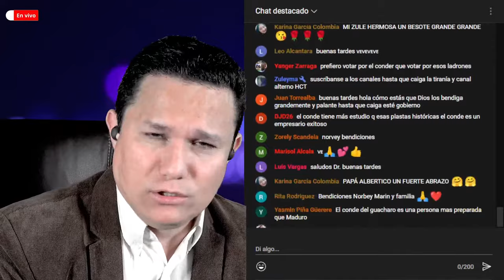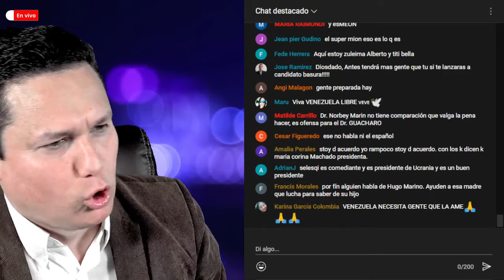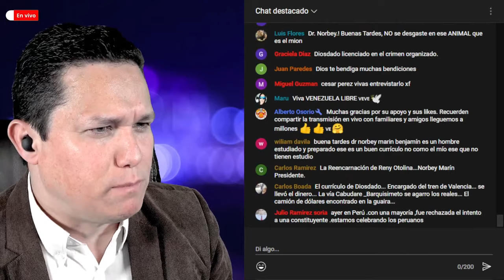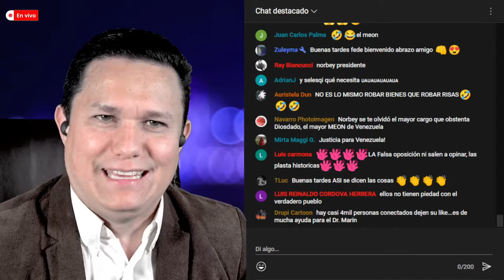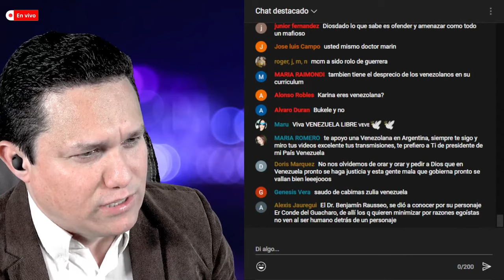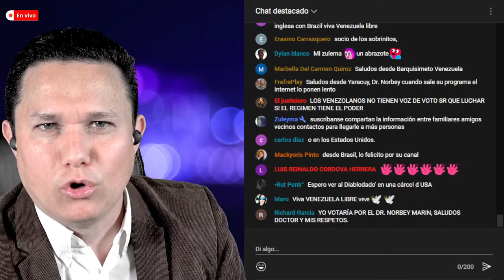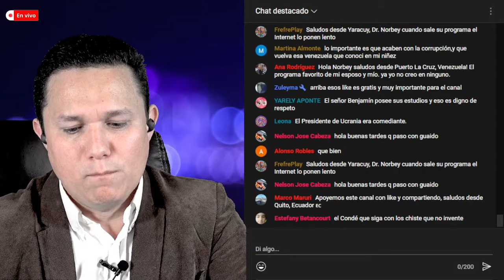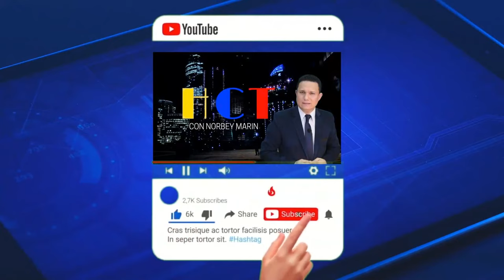DIOSDADO INTENTÓ HUMILLARLO Y SALIÓ CON LAS TABLAS EN LA CABEZA